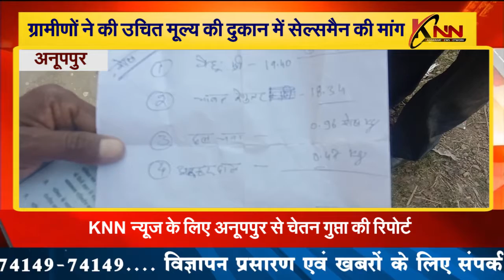अनूपपुर || ग्रामीणों ने की उचित मूल्य की दुकान में सेल्समैन की मांग